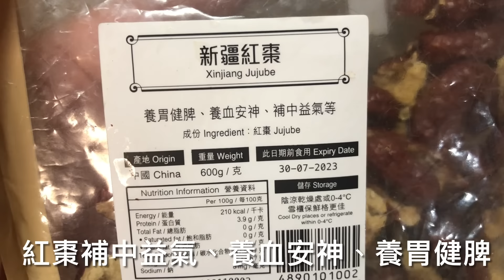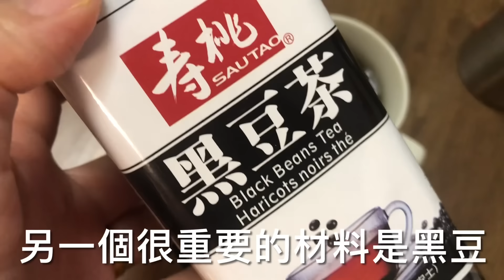《每晚必飲》💯 《補腎養血安眠茶》🥰 真人實證👍🏻 降血壓 💋降膽固醇🧡防青光眼🐼面色紅潤🌸消水腫